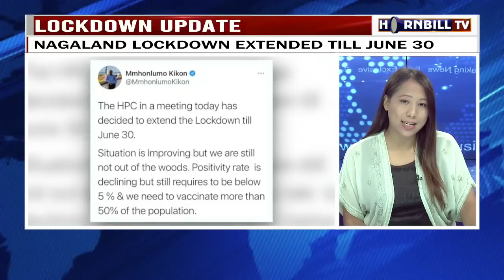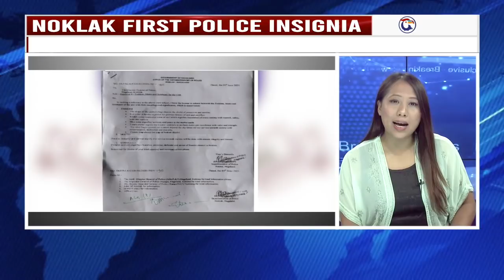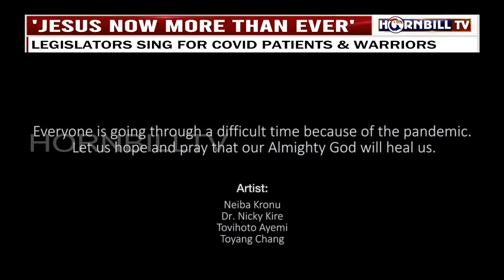HORNBILLTV THE EYE ENGLISH NEWS |16TH JUNE 2021